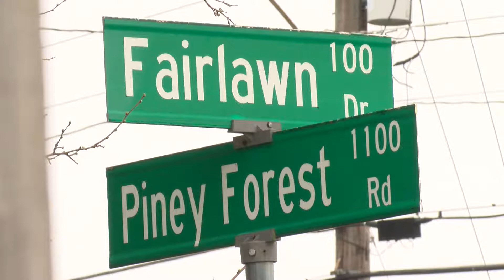danville piney forest road house fire vo noon